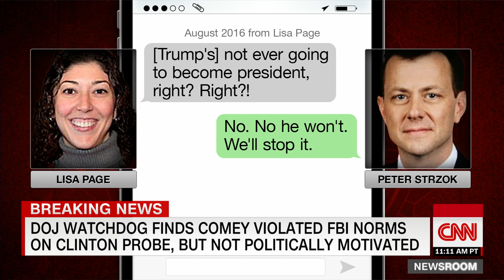Toobin: Not a good day for the FBI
CNN's senior legal analyst Jeffrey Toobin says that there is 'plenty of ammo for both sides' regarding the findings of the DOJ Inspector General report on the DOJ and FBI's handling of the Clinton email investigation.